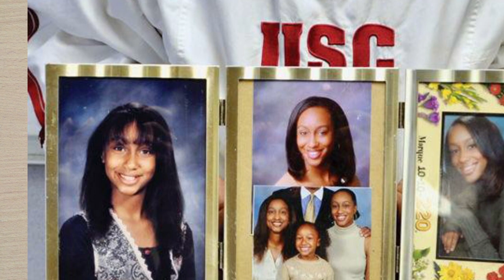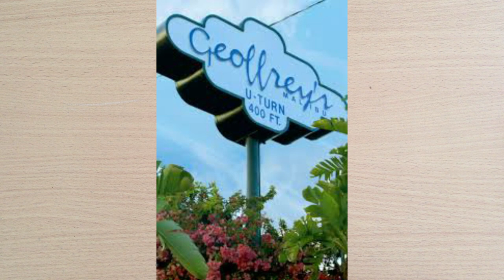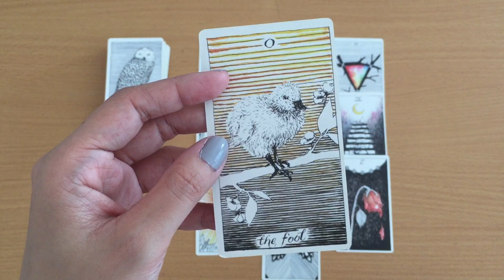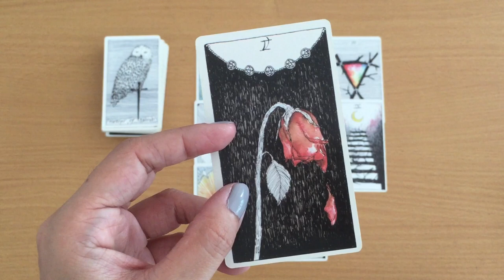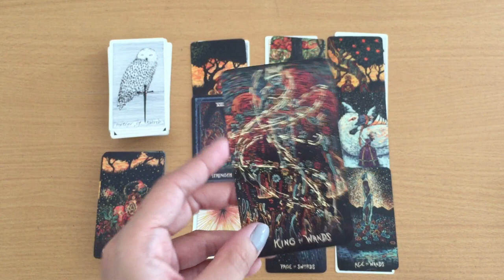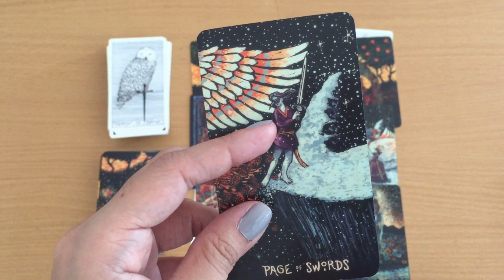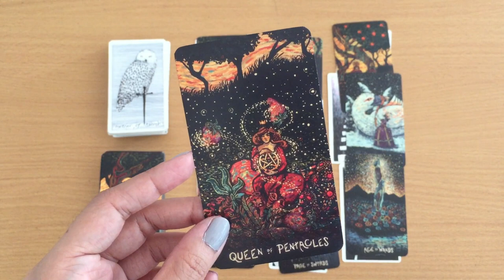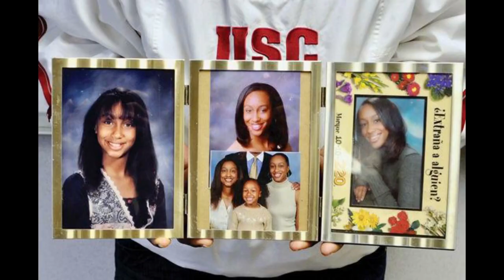Mitrice Richardson Tarot Reading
Mitrice Lavon Richardson (born April 30, 1985 – remains found August 9, 2010) was a 24-year-old American woman who went missing on September 17, 2009, after being released from a jail in Calabasas, California, where she had been taken after behaving erratically at a restaurant. She was missing for 11 months before being found deceased in August 2010 by park rangers who were in the area to inspect a marijuana grow site.
Richardson's parents have maintained that their daughter should never have been released on her own by the Los Angeles County Sheriff's Department, given her obviously disturbed condition. In 2011, they won civil lawsuits against the county of $900,000 in damages. In January 2017, the California Attorney General's office concluded an investigation into the circumstances surrounding Richardson's release from jail and decided not to bring charges against anyone involved in her release.
Source: Wikipedia.